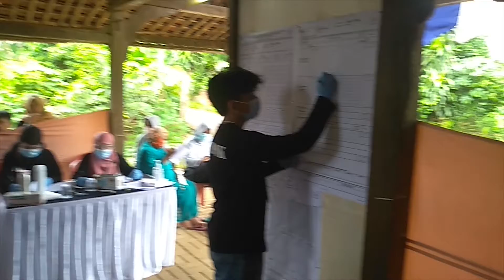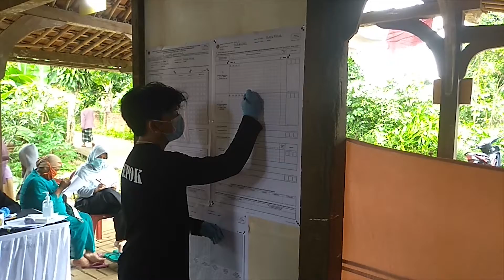KKN STMIK Nusa Mandiri - Afgan Halimi - 1170741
KKN Tematik dengan wujud tema Pengabdian menjadi anggota Kelompok Penyelenggara Pemungutan Suara pada PiLKADA 2020